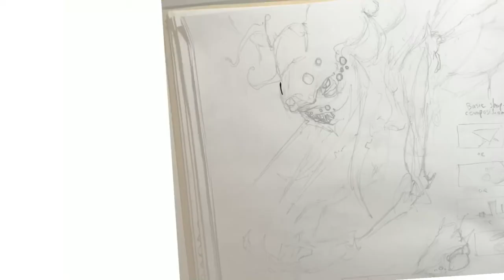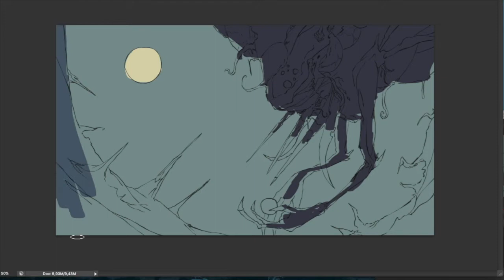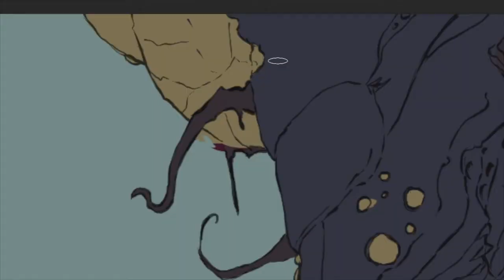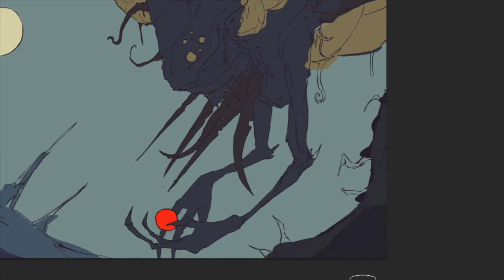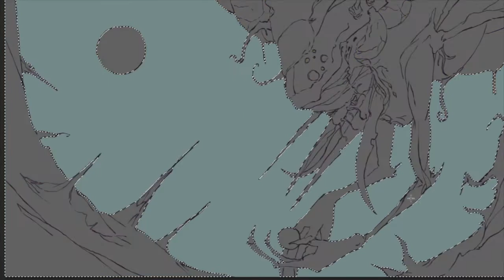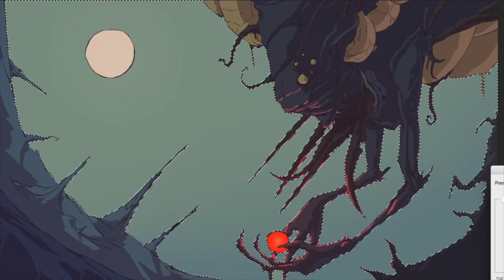Vermilion - Digital Drawing and Painting process (time-lapse)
Trying out another workflow - this time I avoid going in to paint every detail (just to save time). Instead I'm keeping the lineart to 'hold' my details and only focus on lighting to bring out the major shapes/mood.

songs played
1. Starcraft 2 Zerg theme

visit me @